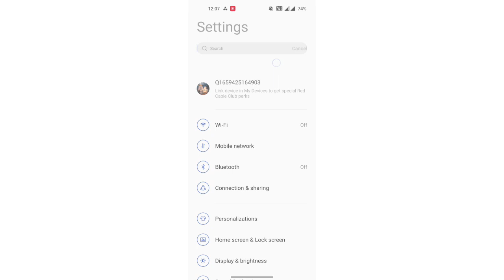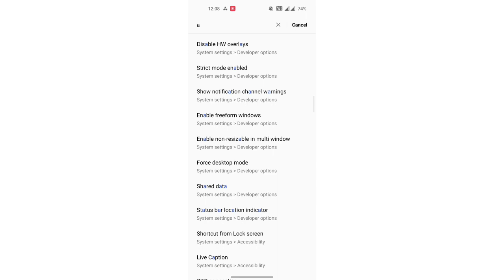mobile setting show Notification channel warning ke ko enable & Disable kaise kare OnePlus N20 5G